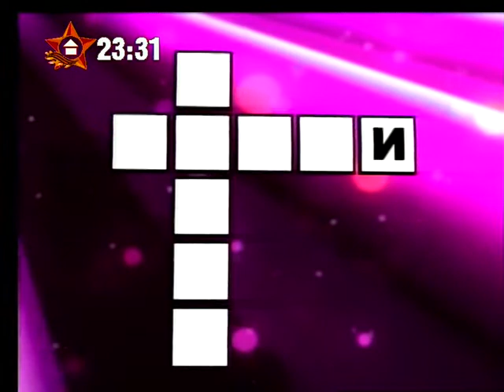Nash Dom (05-2010)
Фрагмент
Satellite - Express AM22 - 53 East